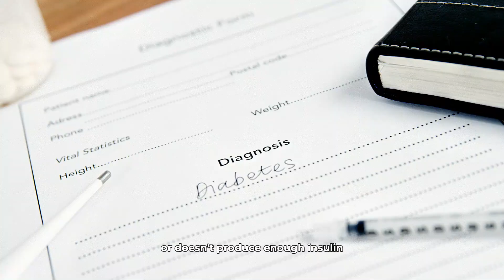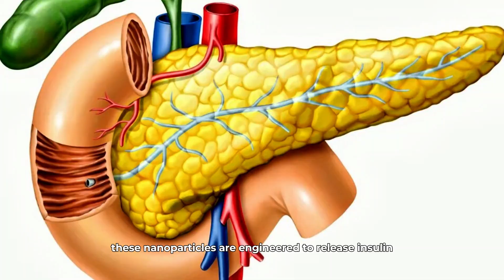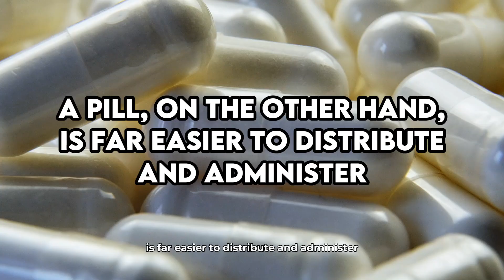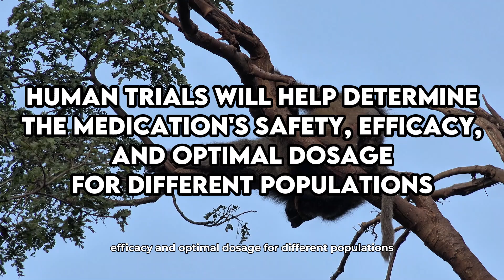This is the Medication That will Transform the Lives of Diabetics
Imagine a world where diabetes management no longer involves the daily ritual of needles and injections. For millions of people living with diabetes, the idea of replacing insulin shots with a simple pill is nothing short of revolutionary. This dream is edging closer to reality thanks to groundbreaking research from UiT The Arctic University of Norway and the University of Sydney. In a remarkable breakthrough, scientists have developed an oral insulin medication that could potentially transform the lives of diabetes patients worldwide.